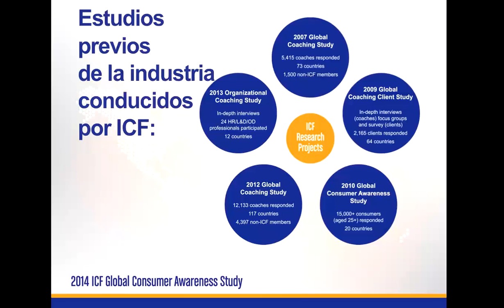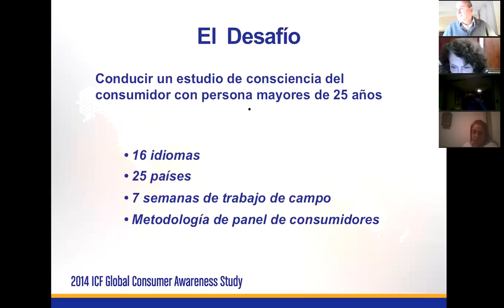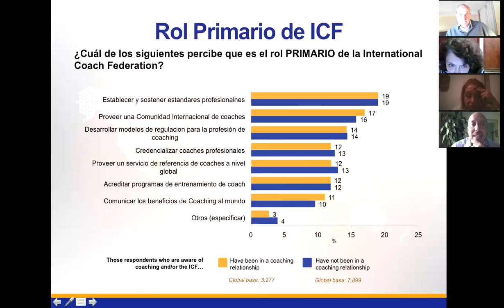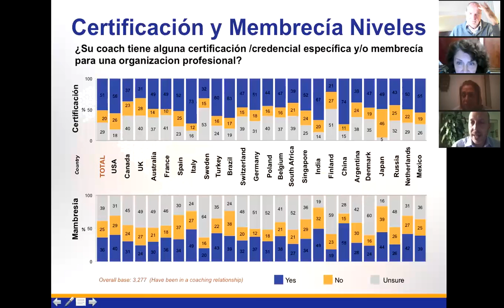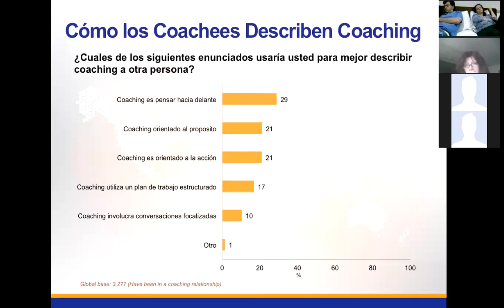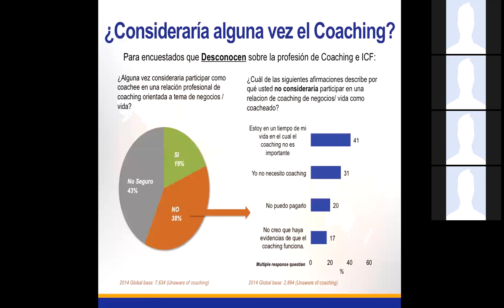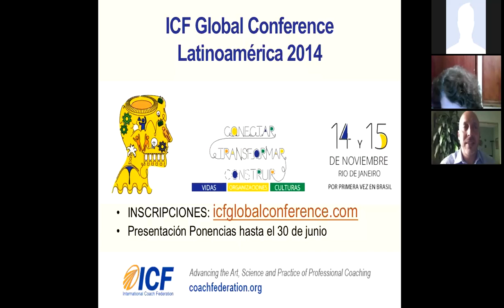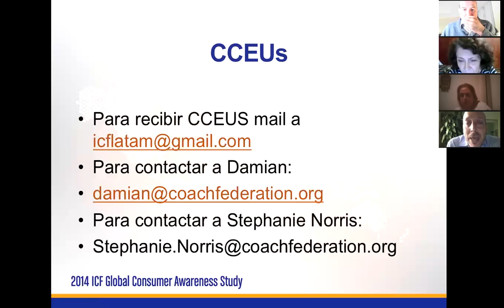Estudio Global Consumidores 2014 ICF - Damian Goldvarg MCC 2014 06 26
Presentación en Español de resultados de Estudio Global a Consumidores de Coaching 2014- Resultados
Presentado por la Comunidad de Práctica de Coaches de Habla Hispana